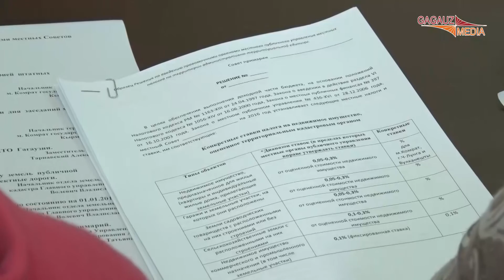В Комрате состоялся семинар для представителей местных советов Гагаузии